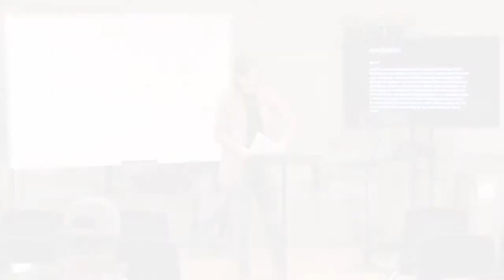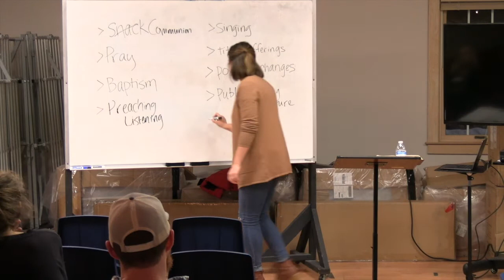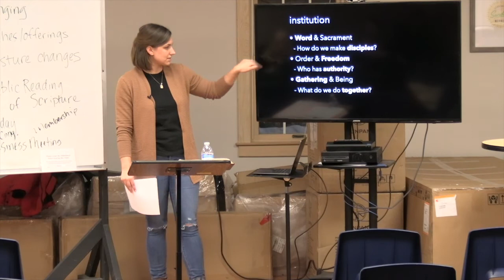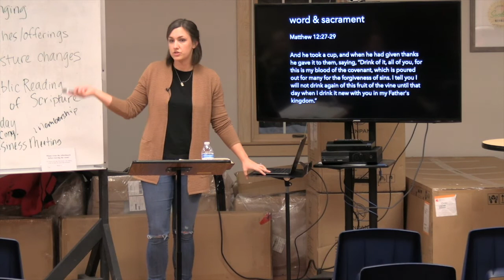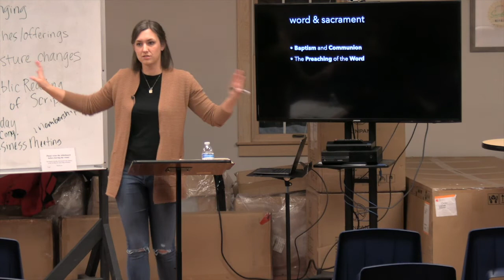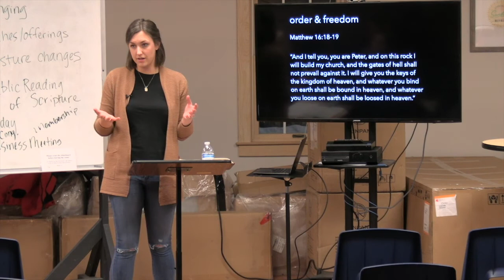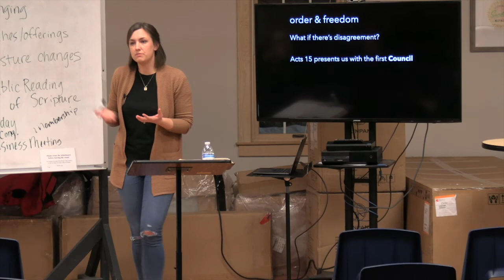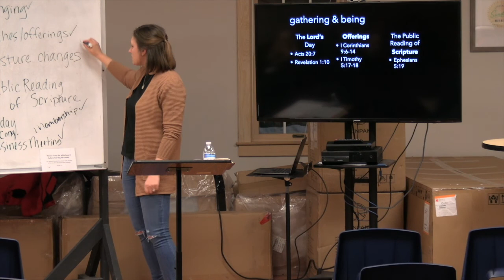Church History - Week 2 - 1.27.2022